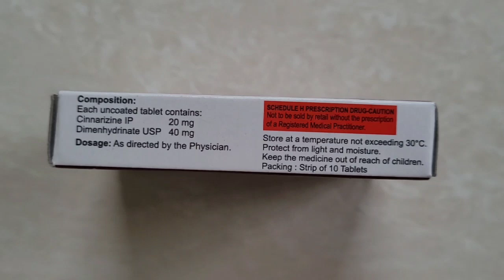Brand Name Series | Drug #296 | Tab Vertigon D | Cinnarizine-Dimenhydrinate | Vertigo | Dizziness